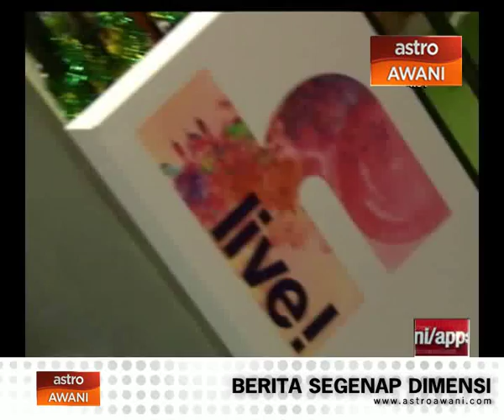Filem kita kurang kualiti kerana kurang intipati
Ahmad Idham menegaskan bahawa kos bukan faktor utama untuk memastikan kualiti sesebuah filem. Intipati sesebuah karya itu yang sebenarnya menjadi penarik untuk memancing penonton menonton filem tersebut.